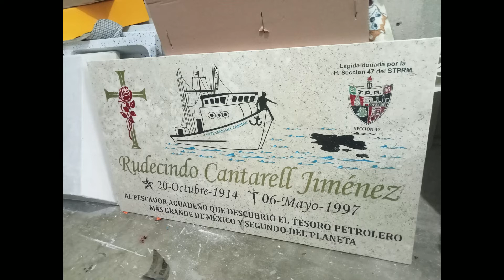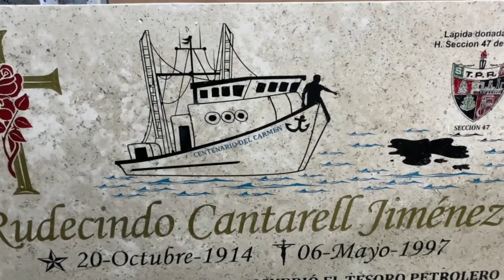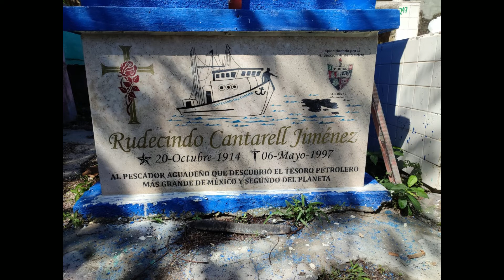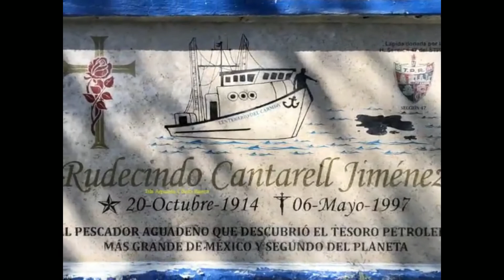Reconocimiento a Rudecindo Cantarell Jiménez. ISLA AGUADA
A través de realizar una gestión, con la finalidad del reconocimiento a mi paisano aguadeño Rudecindo Cantarell Jiménez, el pescador aguadeño que descubrió el tesoro petrolero más grande de México y segundo del planeta. Agradezco todas las facilidades otorgadas a mi persona a través del funcionario y amigo de la sección 47 Eduardo Carrillo Rojas por todo su apoyo. Se logro colocar una lápida de mármol en la tumba olvidada de nuestro aguadeño Rudecindo Cantarell, donada por la sección 47 de Ciudad del Carmen. A continuación les narrare de forma breve una reseña lo que fue y es el campo Cantarell:

AGRADECIMIENTOS  A:

H. SECCIÓN 47 DEL STPRM
ING. LUIS RICARDO ALDANA PRIETO
SECRETARIO GENERAL DEL STPRM

ING. VÍCTOR MANUEL KIDNIE DE LA CRUZ
SECRETARIO DEL INTERIOR Y ACUERDOS DE LA H. SECCIÓN 47 DEL STPRM

ING. VÍCTOR MATÍAS HERNÁNDEZ COLUNGA
SECRETARIO GENERAL DE LA H. SECCIÓN 47 DEL STPRM

Datos Libro Sucesos que Conmocionaron al Carmen, pág. 92-100
Propf. Isidro Casillas Ramírez